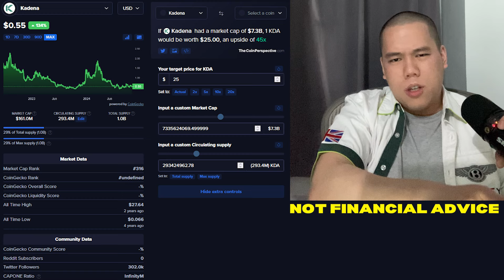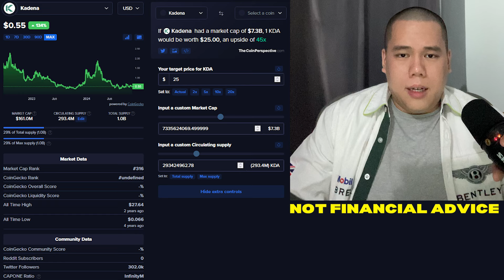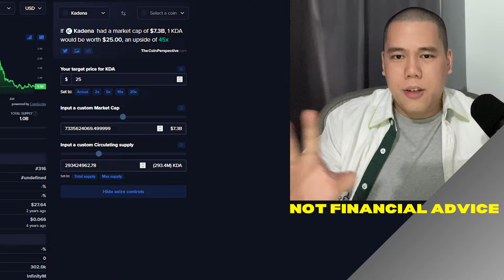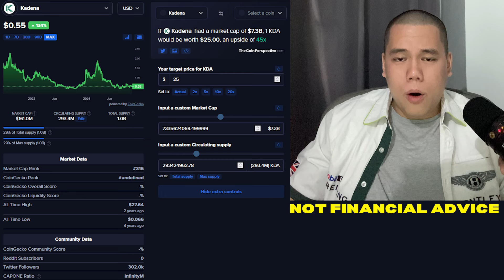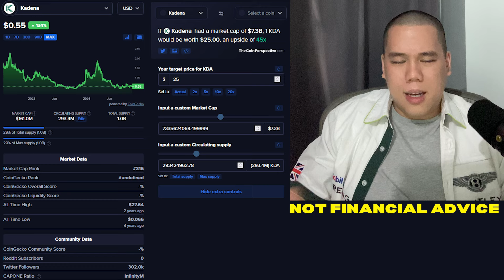How Much Will 1,000 Kadena Be Worth This Bull Run? | Kadena KDA Price Prediction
In this video I talk about Kadena - KDA.